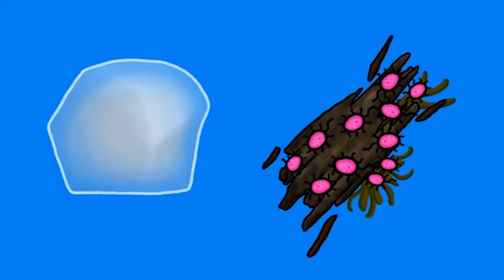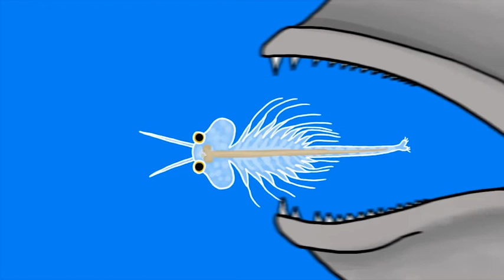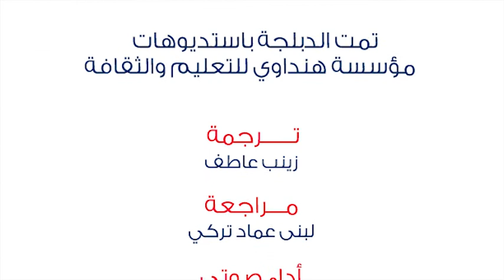تلوث المحيطات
على رغم من أن البلاستيك مادة مثالية للعديد من إستخدامتنا اليومية إلا أنه غير شكل المحيطات

المصدر MinuteEarth